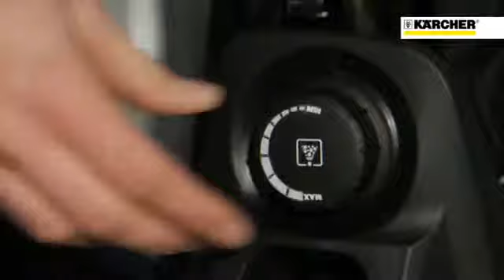Kärcher K 7 Premium Curatitor cu apa sub presiune - Prezentare produs